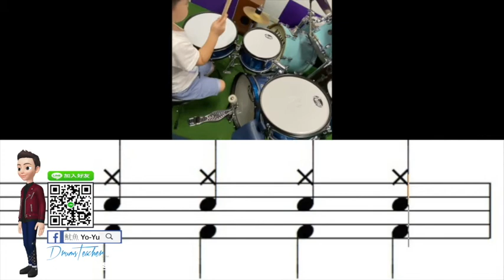【爵士鼓手魷魚kEN®】🥁🎼DrumsTeacher.com™🎶表演.課程 (2020-05🎵爵士鼓學員；幼兒班.學生班.成人班 音樂打擊樂器團體課程) Drum SparxStix